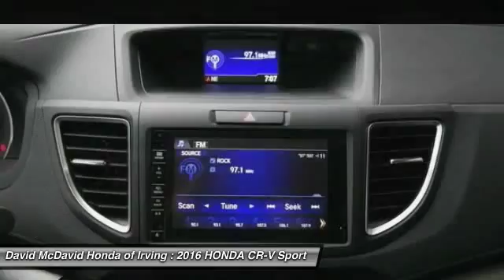2016 HONDA CR-V Irving TX GG701757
David McDavid Honda of Irving, New, Honda, Irving, TX,75062

STOP SHOPPING! A GREAT VALUE BACKUP CAMERA, AND TIRE PRESSURE MONITORS. -GREAT FUEL ECONOMY- This 2016 Honda CR-V EX is value priced to sell quickly! It has a great looking Crystal Black Pearl exterior and a Black interior that is very popular!  Great gas mileage with over 33.0 MPG! Please call us to confirm availability and to schedule a hassle free test drive. We are located at: 3700 W Airport Fwy, Irving, TX 75062.  Contact our Internet Department at our Toll Free Number for your No Hassle Price. David McDavid of Irving has been serving the Dallas Fort Worth Metroplex for over 70 years at one location. * All New Honda website pricing excludes TT&L and Dealer installed equipment.